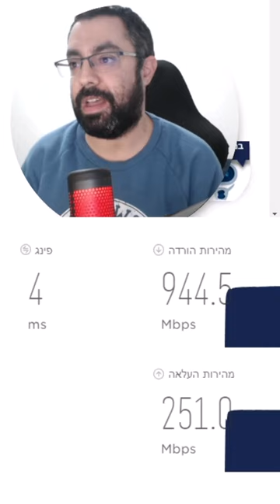עברתי לחבילה חדשה בבזק - בדיקת מהירות ל 1000/250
אז עברתי לחבילה חדשה בבזק ורציתי לשתף אתכם באיך הביצועים של החבילה בבדיקות מהירות מהפעם הראשונה שאני מנסה. בואו תחוו איתי ביחד את זה!